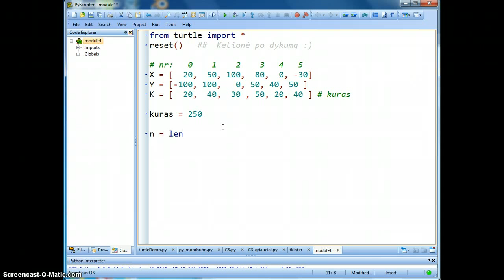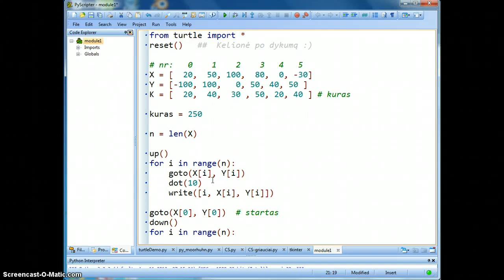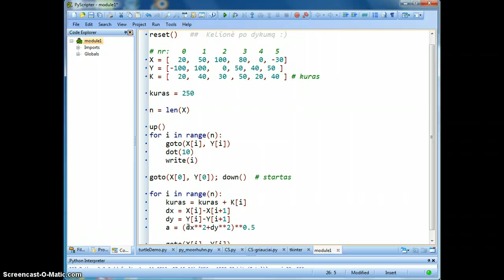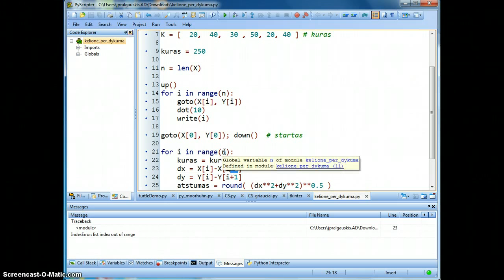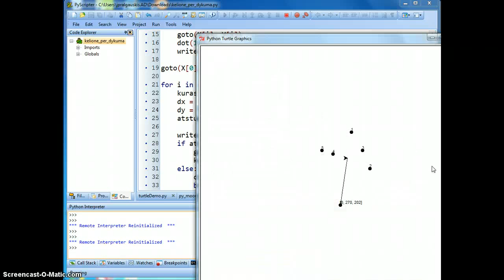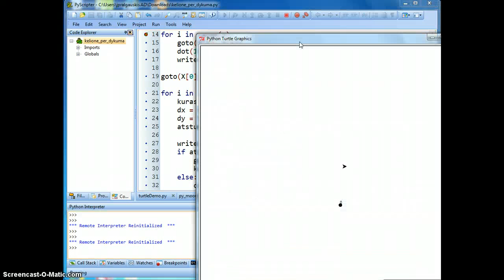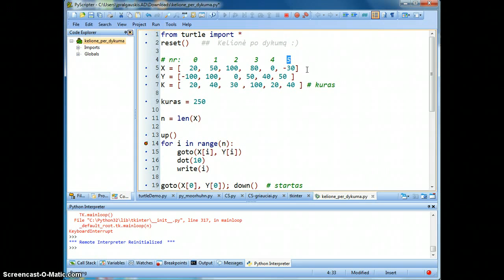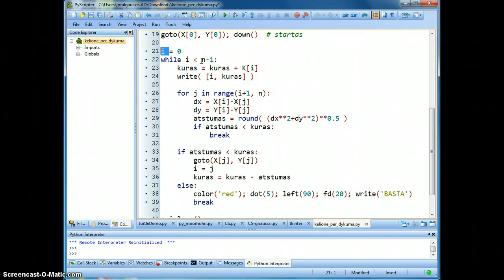kelionė per dykumą (koordinačių plokštuma, ciklas cikle, grafų teorija :)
from turtle import *
reset()   ##  Kelionė po dykumą :)

# nr:   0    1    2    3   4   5
X = [  20,  50, 100,  80,  0, -30]
Y = [-100, 100,   0, 50, 40, 50 ]
K = [  20,  40,  30 , 100, 20, 40 ] # kuras

kuras = 250
n = len(X)
up()
for i in range(n):
    goto(X[i], Y[i])
    dot(10)
    write(i)

goto(X[0], Y[0]); down()  # kelionės startas